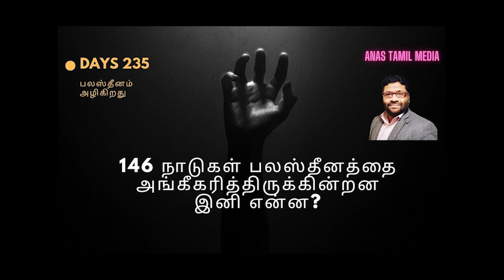146 நாடுகள் பலஸ்தீனத்தை அங்கீகரித்திருக்கின்றன இனி என்ன?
146 நாடுகள் பலஸ்தீனத்தை அங்கீகரித்திருக்கின்றன இனி என்ன?